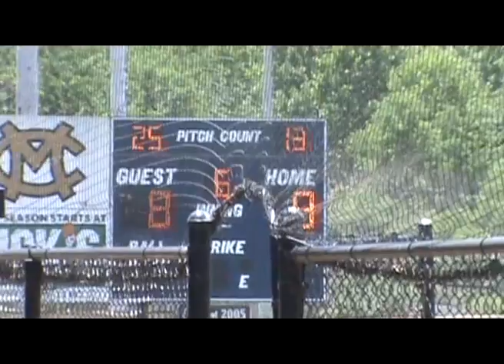2016 10U District Tournament SLL Red 10U vs MCLL Blue 10U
Smyrna AAA Red 10U played a great game but fell short to MCLL Blue 10U by one point. The final score Red 8 and Blue 9.